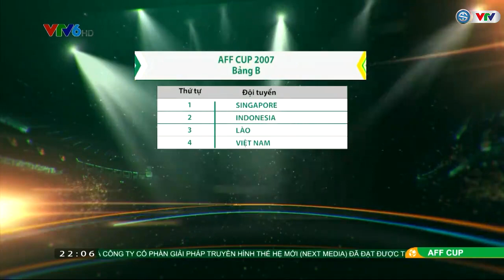AFF Cup 2007 Lần cuối HLV Alfred Riedl dẫn dắt ĐT Việt Nam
AFF Cup 2007 có thể nói là một giải đấu gợi lại nhiều kỉ niệm, không chỉ bởi đây là giải đấu duy nhất diễn ra vào năm lẻ, mà còn bởi đây là kỳ AFF Cup cuối cùng mà đội tuyển Việt Nam được dẫn dắt bởi huấn luyện viên Alfred Riedl.